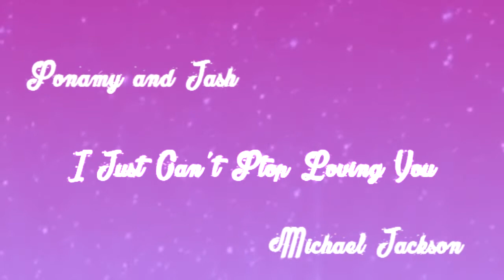Jash and Sonamy - I Just Can't Stop Loving You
Hello!

First I just want to say that I thought make only Sonamy but then I wanted to make Jash too so I make combo. Just why not. I don't know is this last Jash video or video what related to Ash cuz I'm concentrate on to Sonic videos.

If you want more Ash videos or if you know good coupels I try to do video about that :)

Second these are my last videos, I dont't know if there is coming anymore before July cuz I'm going to army so there is mabye year brake. I try to make something goodbye video ;)